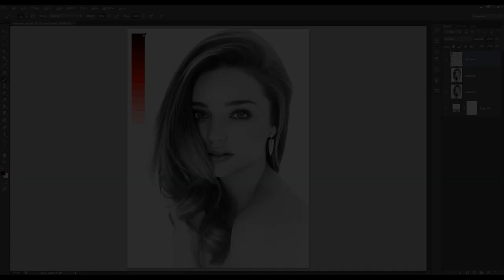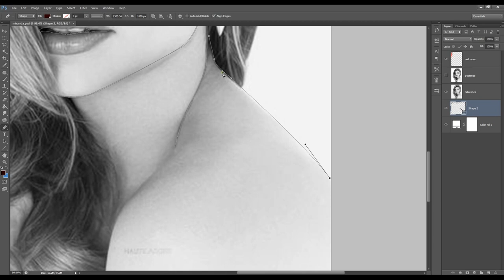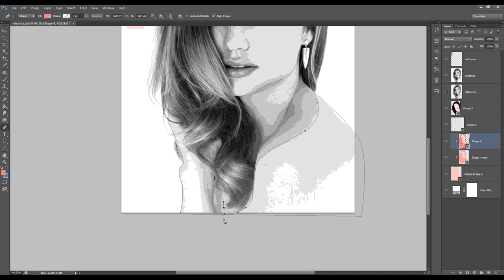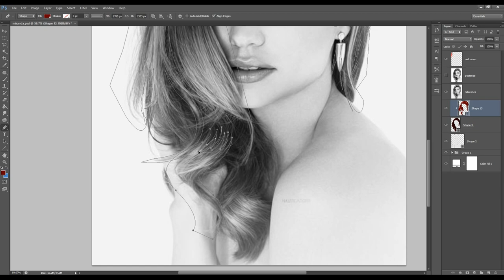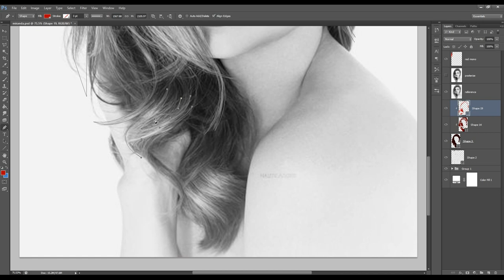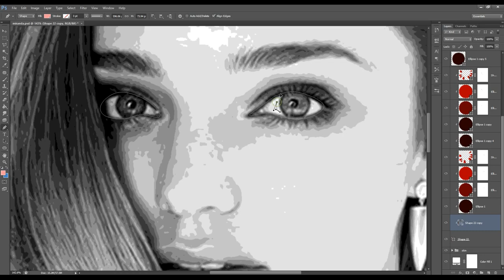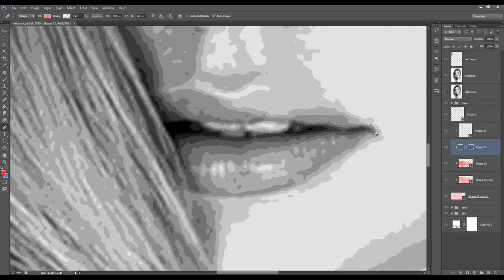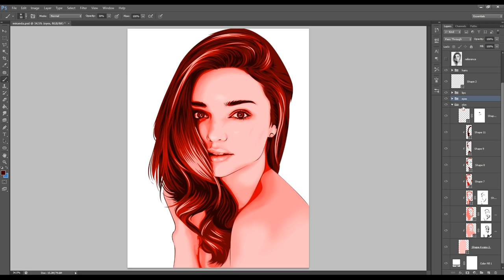Speed Art [Monochromatic] Vexel Art Miranda Kerr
Monochromatic Vexel Art